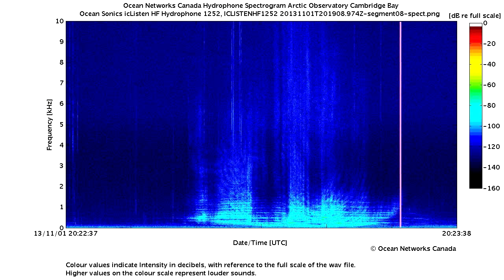Snowmobile on Ice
1 November 2013: Ice cracks as a snowmobile travels over the ice near our Cambridge Bay hydrophone. The snowmobile broke through the ice a short time later. The recording was captured by an Ocean Sonics icListen high frequency hydrophone deployed at 7.6m depth in Cambridge Bay.